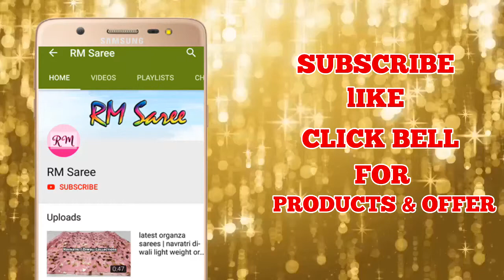Top 50 linen saree collections at best price | ep-83 | RM Saree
summer hairstyles,
summer makeup,
linen sarees with price chennai,
summer diet plan for weight loss,
how to increase rp in pubg,